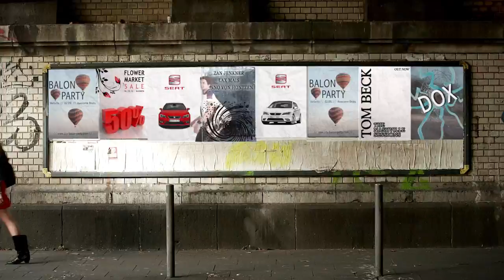Tom Beck - Ain't Got You (Official Video)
Tom Beck Album „Americanized kaufen